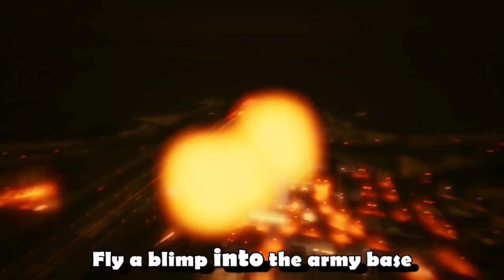DWtD (GTA V) in Teachers Turn to Die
Here it is, it's finally here.

Credits:
@emmanuelsemons6830 - TTtD
@thepinkyarnyoshi - Audio
FreeVelocity - Original parody